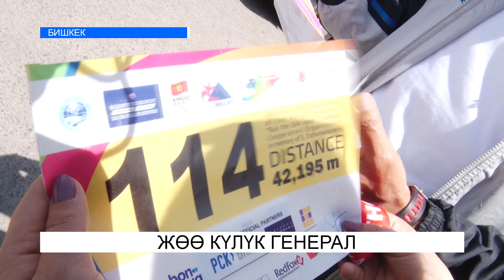ЖӨӨ КҮЛҮК ГЕНЕРАЛ